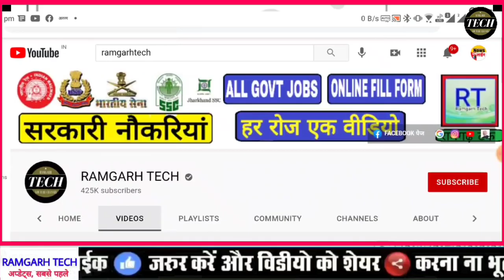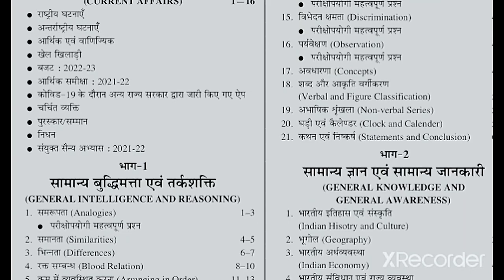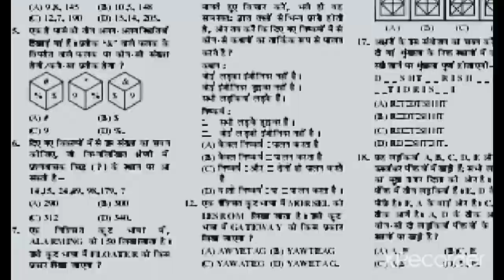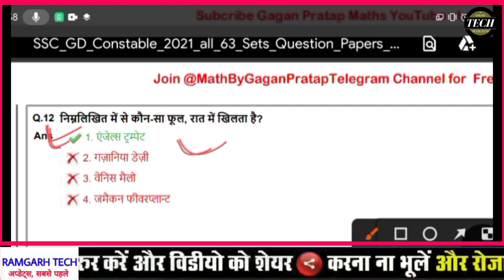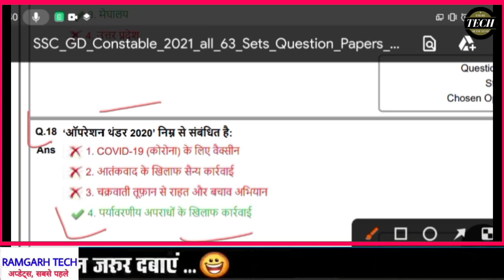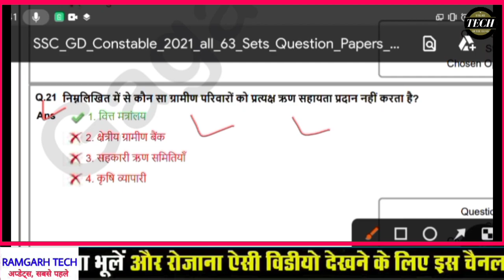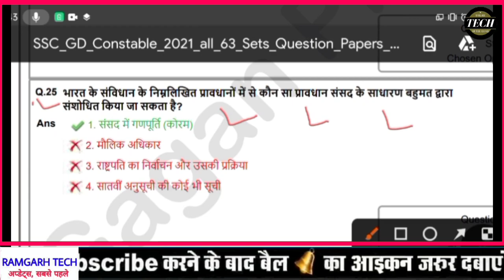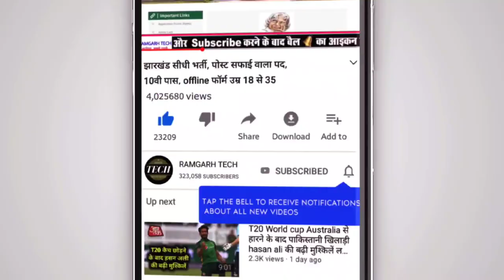SSC GD ! 50 GK महत्वपूर्ण प्रशन, Previous Questions Paper 2021-2022, Hindi,Math,GS,GK, REASONING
AMAZON
SSC GD CONSTABLE GUIDE 2022
SSC GD CONSTABLE PRACTISE SETS 2022

jharkhandi media,jharkhand news,jharkhand shikshak bahali,jharkhand weather news, news,hemant soren today news,hindi news,cm hemant soren,jharkhand hemant soren